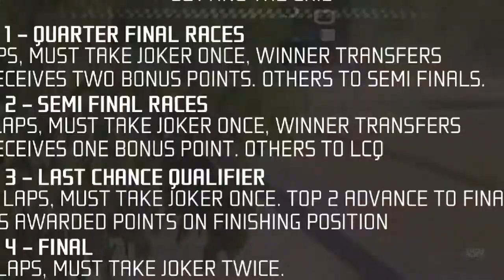2019B NASA RallyCross Challenge - Round Two - Germany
Round Two of the 2019B NASA RallyCross Challenge takes us to Germany, a nation which is well represented on the Driver aspect but not so much circuit...will one of the countries favorites romp away? Tune in to find out...